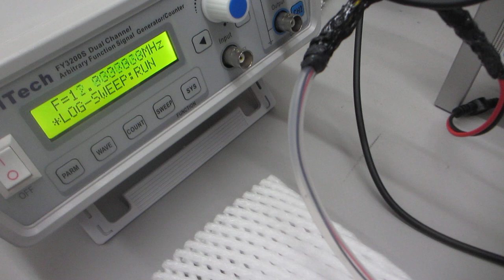メガヘルツ超音波による、ステンレスパイプの超音波伝搬特性テスト